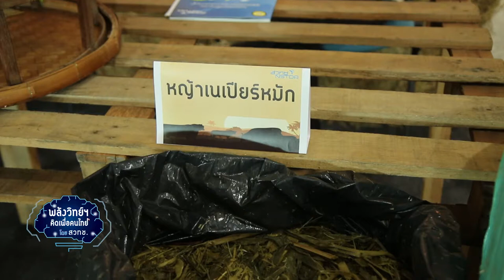พลังวิทย์ คิดเพื่อคนไทย ตอน เพิ่มประสิทธิภาพและลดต้นทุนการเลี้ยงโคขุนด้วยนวัตกรรมอาหาร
วิสาหกิจชุมชนผู้เลี้ยงโคขุนเวียงหนองล่อง ตำบลวังผาง อำเภอเวียงหนองล่อง จังหวัดลำพูน เป็นกลุ่มผู้เลี้ยงโค ในโครงการเพิ่มประสิทธิภาพ และลดต้นทุนการเลี้ยงโคขุน ด้วยนวัตกรรมอาหาร ซึ่งต้องการลดต้นทุนค่าอาหารโค จึงได้นำหญ้าเนเปียร์ที่ปลูกในพื้นที่ มาผลิตเป็นหญ้าเนเปียร์หมัก

โดยหมักหญ้าเนเปียร์ ด้วยหัวเชื้อจุลินทรีย์หมักอาหารสัตว์ชนิดผง ของ สวทช.ภาคเหนือ แล้วนำหญ้าเนเปียร์หมักที่ได้ มาพัฒนาต่อยอดจนได้สูตรอาหารผสมครบส่วน ที่มีคุณค่าทางโภชนาการ ที่เหมาะสมสำหรับเลี้ยงโค โดยมีโปรตีนถึง 12% และมีต้นทุนเพียง 3-4 บาทต่อกิโลกรัมเท่านั้น ปัจจุบัน วิสาหกิจชุมชนผู้เลี้ยงโคขุนเวียงหนองล่อง กำลังวางแผนผลิตผลิตภัณฑ์อาหารผสมครบส่วน สูตรผสมหญ้าเนเปียร์หมัก สำหรับจำหน่ายในเชิงพาณิชย์